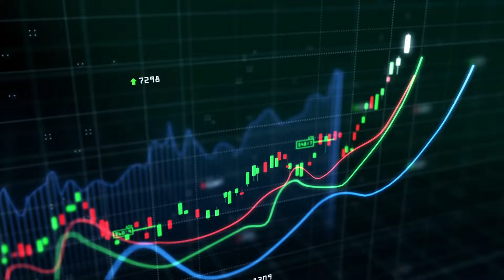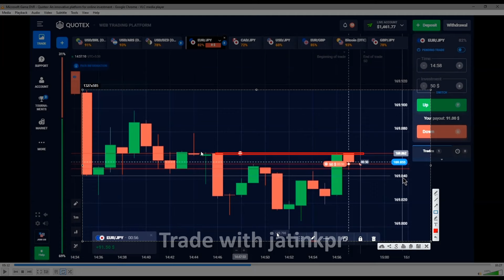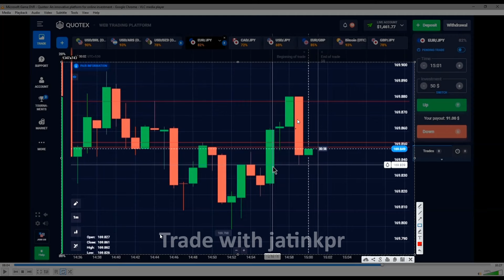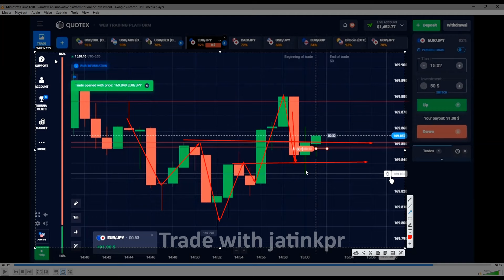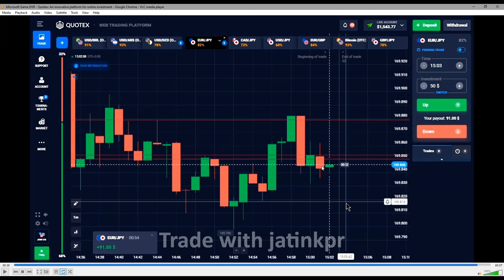1 minute trades with pure price action on Quotex | candle stick psychology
1 minute trades with pure price action on Quotex

To know more about my vip signal group

1 quotex trading strategy
2 quotex live trading
3 quotex live
4 quotex strategy
5 quotex withdrawal
6 quotex me deposit kaise kare
7 quotex deposit
8 quotex withdrawal proof
9 quotex account verification
10 quotex trading course
11 quotex real or fake
12 quotex trading for beginners
13 quotex trading
14 quotex trading live
15 quotex trading strategy 1 min
16 quotex trading kaise kare
17 quotex trading withdrawal
18 quotex trading full course
19 quotex trading strategy 5 seconds
20 quotex trading real or fake
21 quotex trading strategy indicator
22 quotex trading strategy 5 seconds
23 quotex trading strategy for beginners
24 quotex trading strategy indicator
25 quotex trading strategy 2024
26 quotex trading strategy candlestick
27 quotex trading strategy hindi
28 quotex trading strategy live
29 binary options trading
30 binary options trading strategy
31 binary options strategy
32 binary options signals
33 binary options 1 minute trading strategy
34 binary options trading course
35 binary options trading for beginners
36 binary options tips
37 binary options robot
38 binary options trading robot
39 binary options review
40 binary options otc
41 binary options trading live
42 binary options trading bot
43 binary options trading full course
44 binary options trading kya hai
45 binary options trading strategy quotex
46 binary trading
47 binary trading course
48 binary trading live
49 binary trading full course
50 binary trading strategy
51 binary trading for beginners
52 binary trading app
53 binary trading kya hai
54 binary trading course hindi
55 binary trading money management
56 binary trading kya hota hai
57 binary trading psychology
58 binary trading price action
59 binary options strategy
60 binary options strategy 2024
61 binary options strategy quotex
62 binary options strategy by trader
63 binary options strategy without indicators
64 binary options strategy 1 minute
65 binary options strategy mobile
66 binary options strategy 100 win